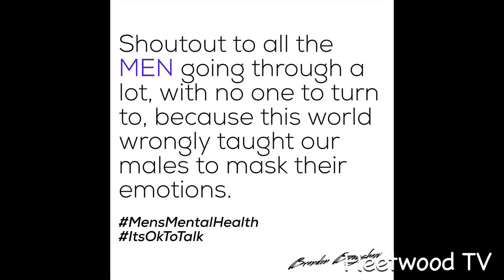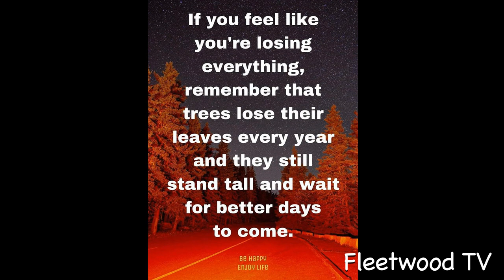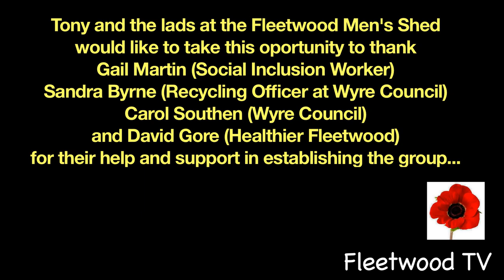Fleetwood Mens Shed FWDTV